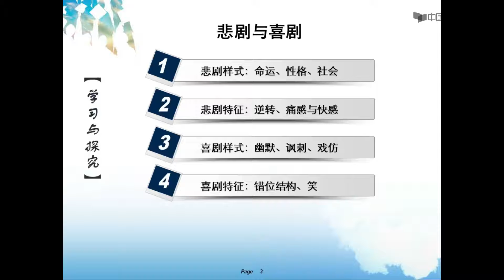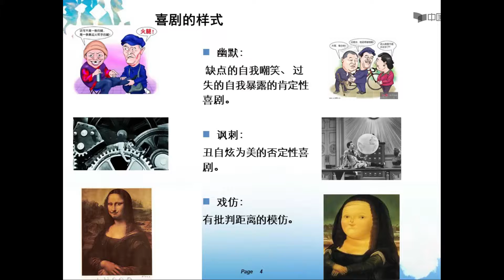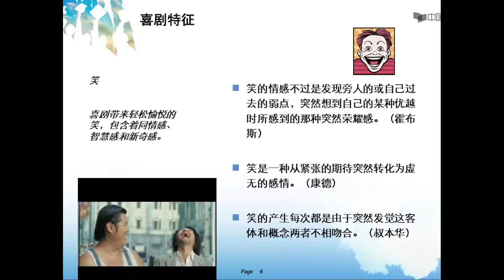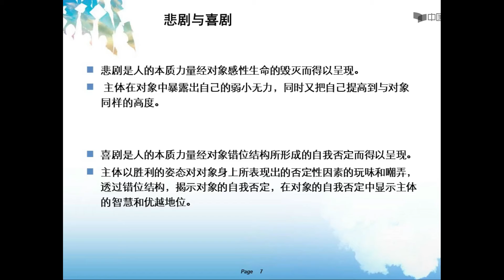悲剧与喜剧（研习2）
播放列表名称：大学美学

美无处不在，美令人神往。美让人回味，美引人反思。美学就是关于美的理解与表达。大学美学是学术与艺术大家的美学，更是大学生大众化的美学。 美学是为理解与表达美的世界而生，也是为了美世界的分享与对话而在。历史上的美学家、艺术家如是，今天的美学教学也如是。让美学学会我们的话，美学才在。